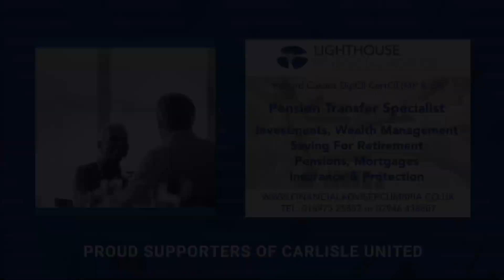Paul Simpson speaking ahead of the trip to Wimbledon